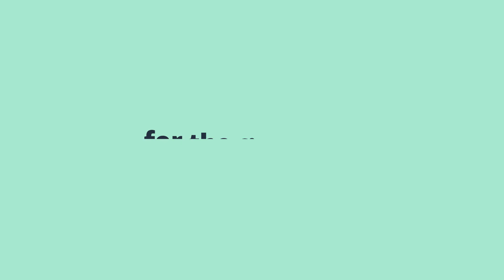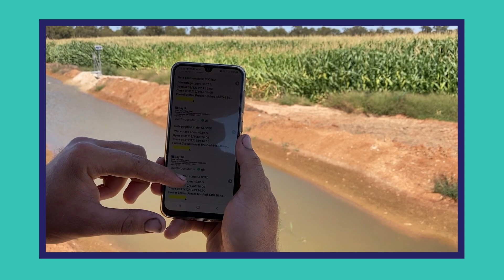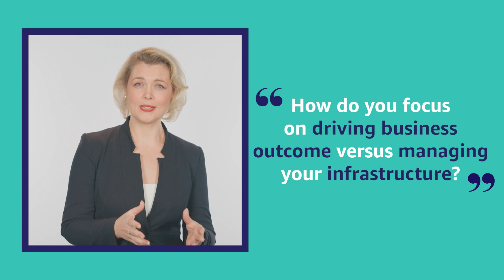Business Builders with AWS - Rubicon Water | Amazon Web Services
Rubicon Water uses cloud computing to deliver technology that automates the distribution of the world's most precious resource - water. Jason Grant, Rubicon's head of IT joins AWS's Anna Green, head of SMB, APJ to discuss their inspiring sustainability story and cloud journey.